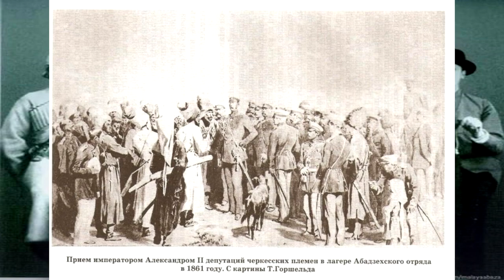Заметки о Черкесии №29 - Абазинские князья Лоовы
Помочь развитию канала:
Этот выпуск посвящен родовой фамилии абазинских князей Лоовых, ее истории и ярких представителях рода, а также как это связано с поселком Лоо на Черном море.